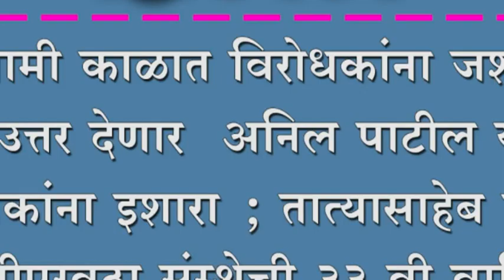आगामी काळात विरोधकांना जशास तसे उत्तर देणार : अनिल पाटील यांचा विरोधकांना इशारा